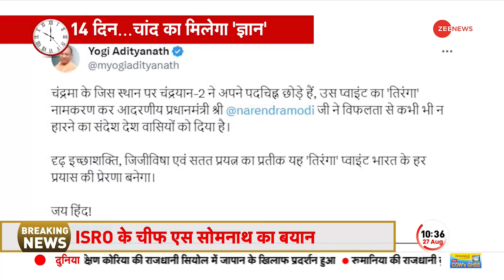Big Update on Chandrayaan 3: ISRO चीफ एस सोमनाथ का बड़ा ऐलान ! रोवर पर दिया अहम बयान | Pragyan Rover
चंद्रयान 3 की सफलता पूर्वक लैंडिंग के बाद ISRO चीफ एस सोमनाथ ने बड़ा बयान दिया है. उन्होंने कहा कि रोवर का काम चांद पर पूरा हो गया है. रोवर के हर कदम पर नज़र रखी जा रही है और मिशन को पूरा करने के लिए ये 14 दिन बड़े अहम है।

After the successful landing of Chandrayaan 3, ISRO Chief Somnath gave a big statement, he said that the rover's work on the moon is complete, every step of the rover is being monitored and these 14 days are very important to complete the mission.